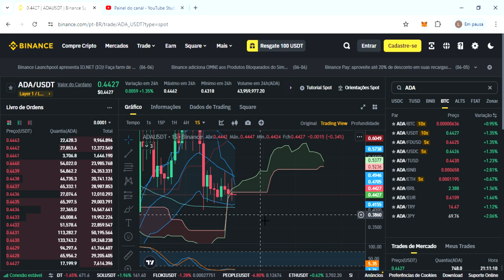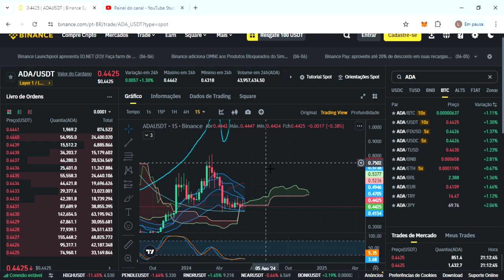ADA CARDANO (ADA) | Preço da ADA Cardano hoje 09/06/24